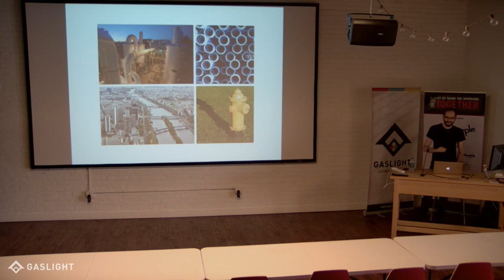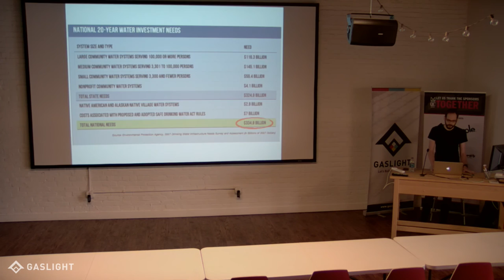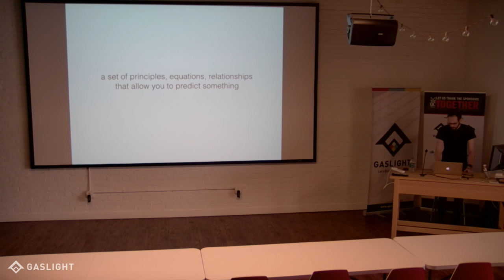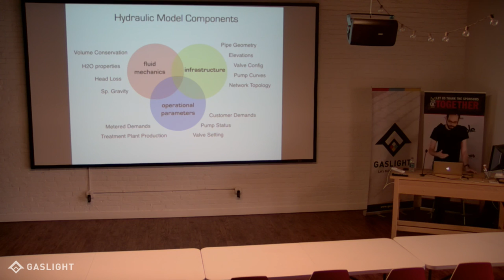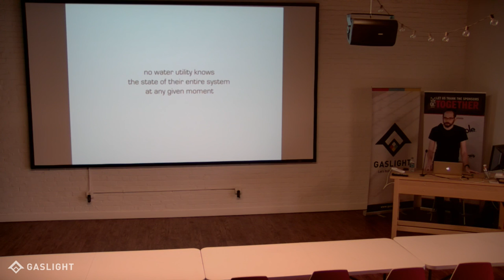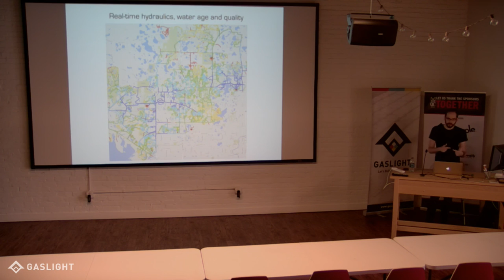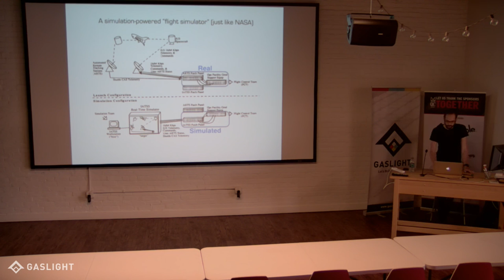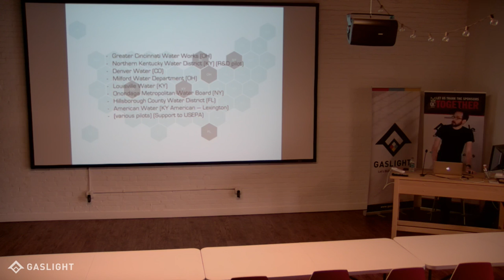Tech Cafeteria - Water Analytics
Most people don't know about the secret world that is buried underneath their feet. Thousands of miles of pipe convey millions of gallons of drinkable water to our homes and businesses every day. This is the lifeblood of a city. Yet our infrastructure is failing on a national scale and nobody is really sure how we are going to fix it. Sam Hatchett, CTO of CitiLogics, talks about what his company is doing to apply the latest technology to municipal water systems to help solve some urgent needs. Hear about how a city's water system is a lot like Facebook and why that's a good thing. See the breadth and depth of scientific computation within this fascinating industry.